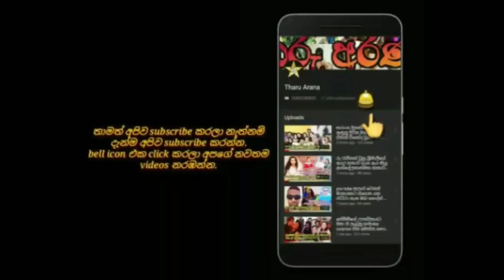hiru star season 2 හී කිරුළ උදාර කෞෂල්‍යය හිමිකර ගනී.udara kawshalya